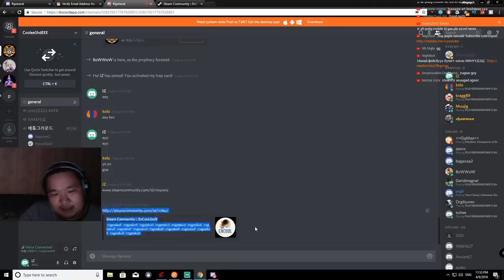👑 6 МОНГОЛ VS ДЭЛХИЙ | PUBG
🎯 6 Монгол санаандгүй  бие биетэйгээ PUBG дээр тааран ялалтын төлөө хамтдаа эвтэй тоглоцгоосон юм.